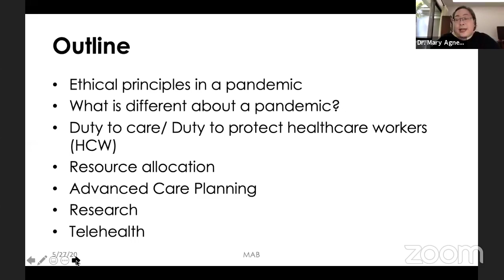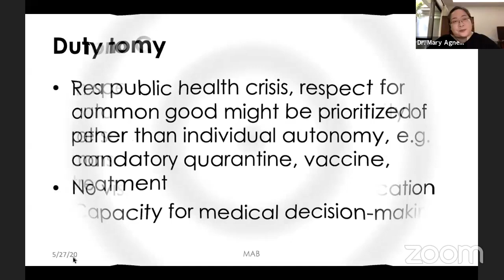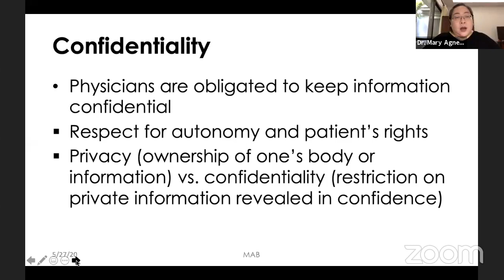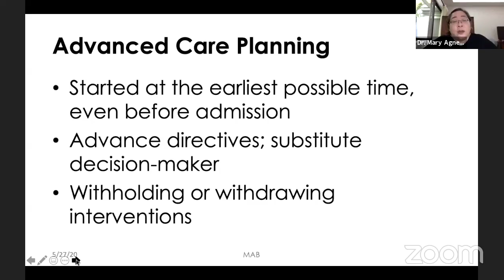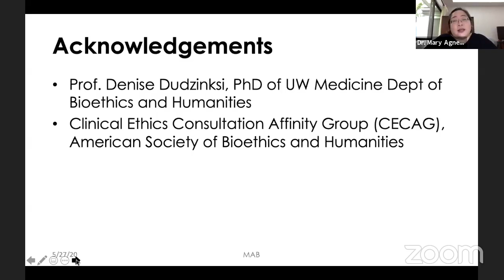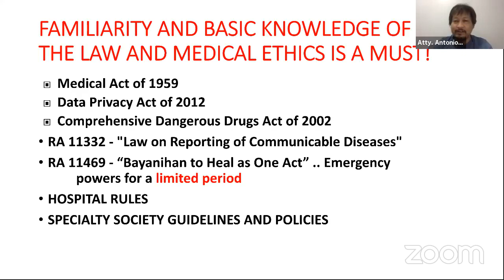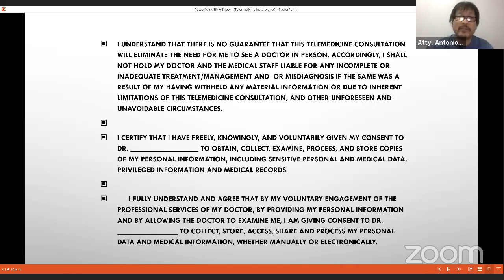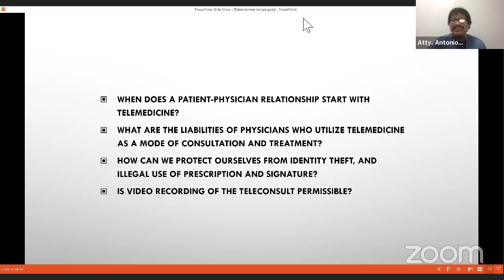Webinar Ethical and Legal Issues in the time of COVID 19 - May 27, 2020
Ethical and Legal Issues in the time of COVID   19 - May 27, 2020